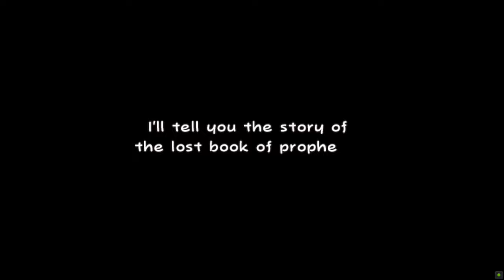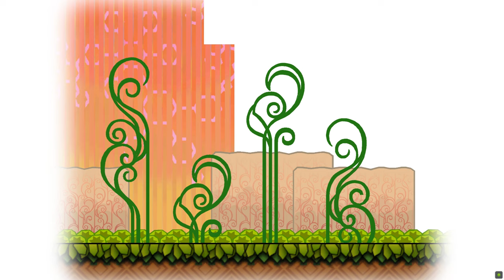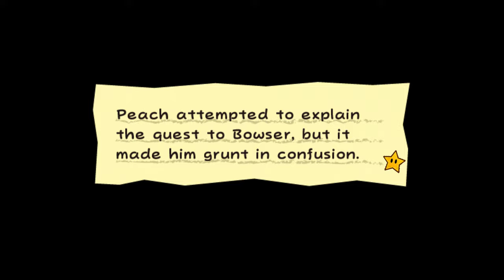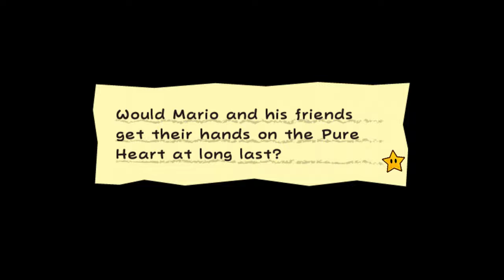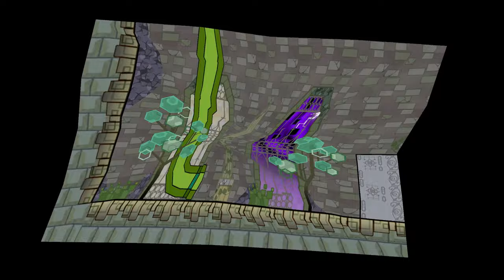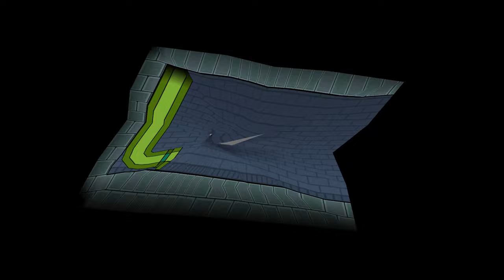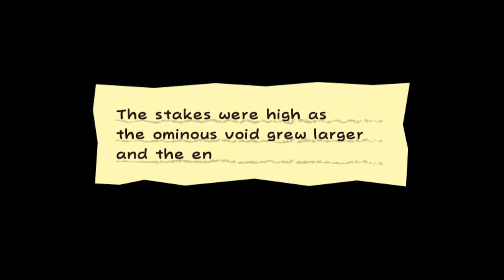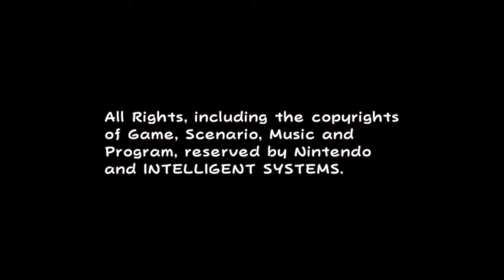Super Paper Mario - Full Game (Walkthrough, Everything)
We play Super Paper Mario for the Nintendo Wii. In Super Paper Mario, Count Bleck forces Peach and Bowser to marry (mostly Peach, Bowser has no problems with this). Count Bleck does this to summon the Chaos Heart and fulfill a prophesy to destroy all worlds. Now Mario and Tippi, the pixl, have to collect the 8 Pure Hearts to stop the Chaos Heart.

In Super Paper Mario you can play as Mario, Peach, Bowser and Luigi together with the pixls.

Timestamps:
00:27:40 - Chapter 1: Lineland
02:16:22 - Chapter 2: Gloam Valley
04:15:36 - Chapter 3: The Bitlands
06:13:06 - Chapter 4: Outer Space
07:51:04 - Chapter 5: Land of the Cragnons
09:32:17 - Chapter 6: Sammer's Kingdom
11:15:54 - Chapter 7: The Underwhere
14:12:27 - Chapter 8: Castle Bleck

Played by Danique.

By the way, sometimes you might see Danique struggling with jumping, that's because the connection of the Wii remote was very weak and it responded very late sometimes. Don't call her a noob because of that! ^-^ :P